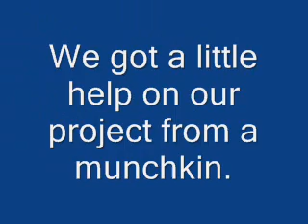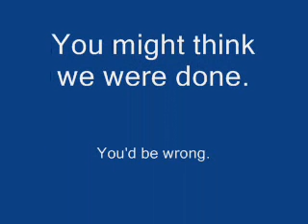Home Improvement Project #2.2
Yes, we're still doing this. No, we're not done yet.